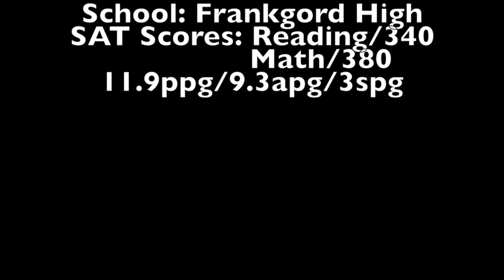Quadire Truesdale 2015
This video is about Quadire Truesdale 2015